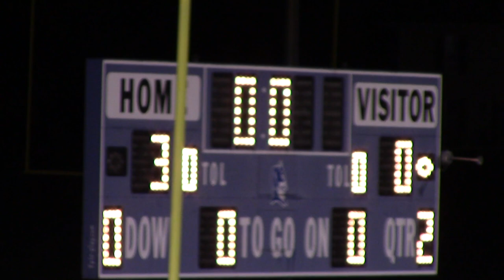LHS Varsity Soccer October 14, 2021